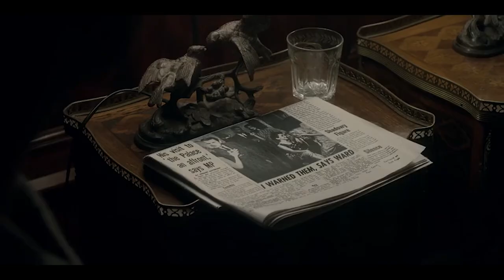Shadowing Technique in English, The most common English expressions with movie clips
The best way of learning English expressions is to repeat the expressions
from American movies or dramas.

I hope you repeat the expressions at least 7 times
so that you can naturally speak them out.